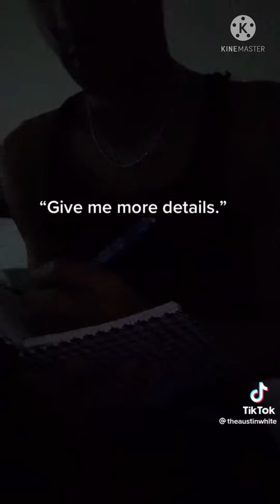austinwhite all parts from anime kid